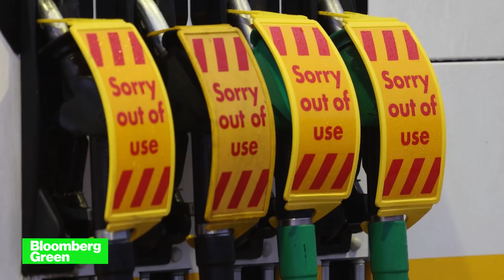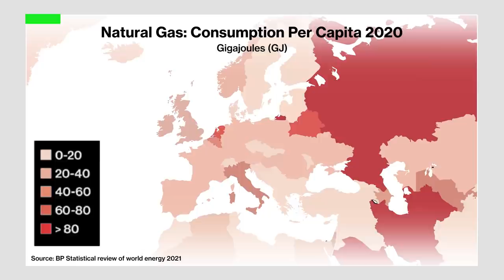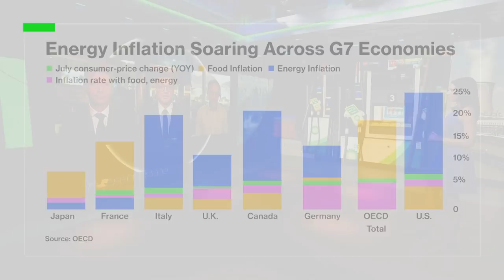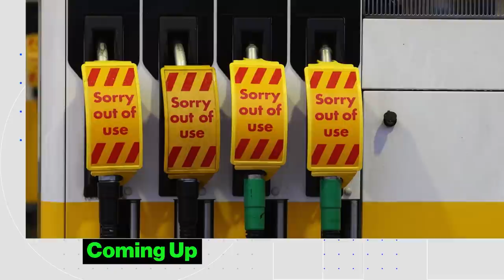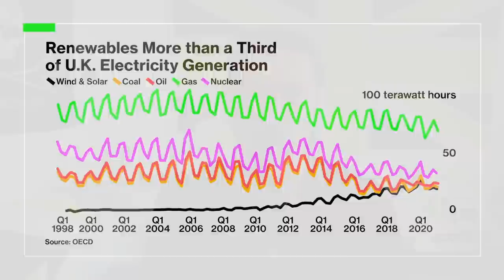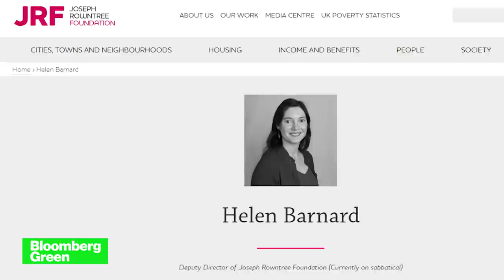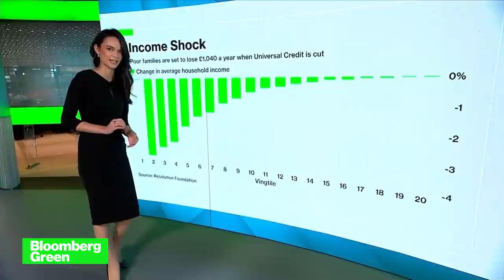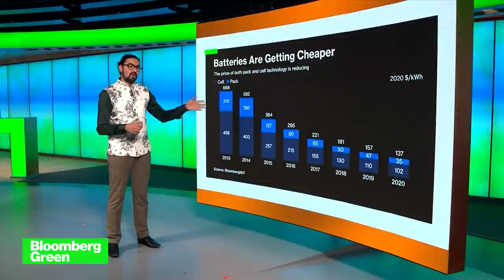Solving the Global Energy Crisis: Bloomberg Green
The world is in the grip of an energy crisis. Prices of natural gas and electricity are surging from China to Europe and South America. In this edition of Bloomberg Green, we look at what's causing the mess and its effect on the global economy. We speak to Dale Vince, the CEO of renewable utility Ecotricity about why the UK in particular is being hit so hard. And we also focus on the short- and long-term solutions to the problem: is the difficult truth that green energy will just cost us more? (Source: Bloomberg)